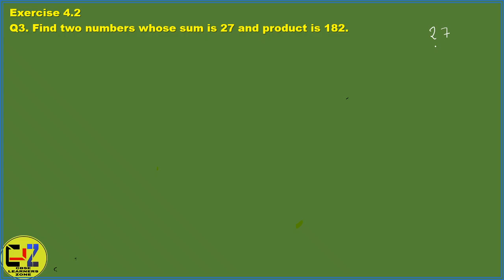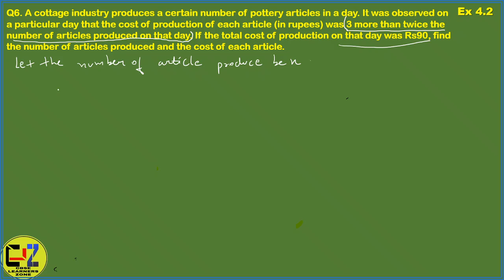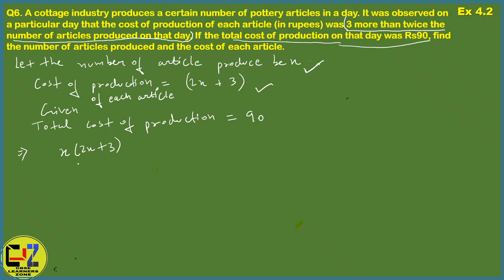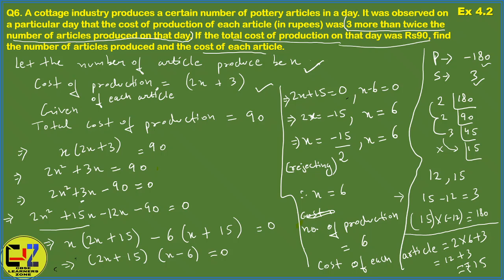CLASS 10 QUADRATIC EQUATIONS EXERCISE 4.2 || QUESTION No. 3 to 6 || NCERT SOLUTIONS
In this video you will get detailed explanation of the solution of Ncert Maths Ex 4.2 Question No. 3 to Question Np. 6

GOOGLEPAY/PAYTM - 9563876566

We teach complete Syllabus of all subjects.

math,
maths,
mathematics,
class 10,
cbse,
quadratic equations,
quadratic equation,
quadratics equations,
quadratic formulas,
quadratic formula,
quadratic equation formula,
द्विघात समीकरण,